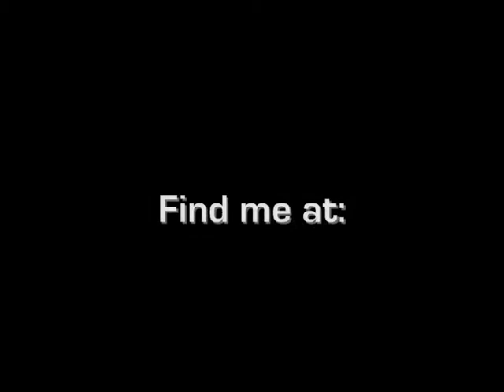Transformers Episode 1 Clip - Opening + "Before Time began..."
Transformers Episode 1 Clip
A small video to, at least say that I'm still making videos